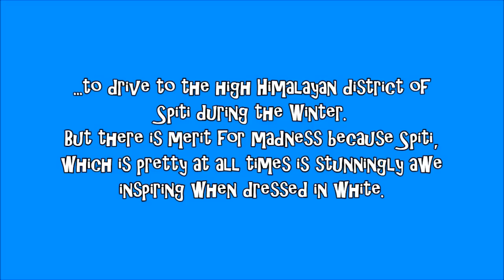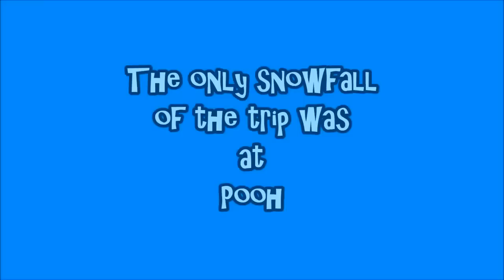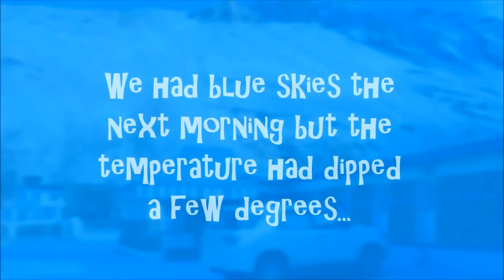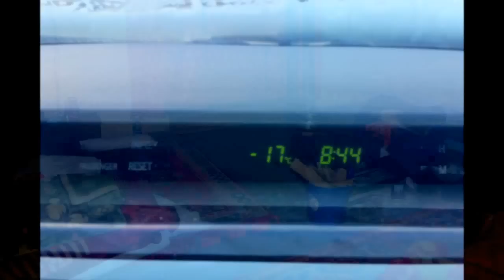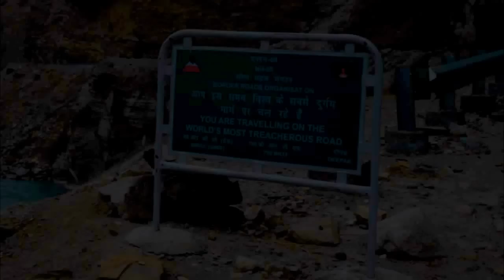Winter Drive to the Spiti Himalaya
Himachal Pradesh's Spiti district is essentially a summer destination, but if you're looking for a heady high altitude winter road trip with lots of ice and snow driving. This is where you should head.
Make sure you're at the wheel of a Toyota Fortuner though!